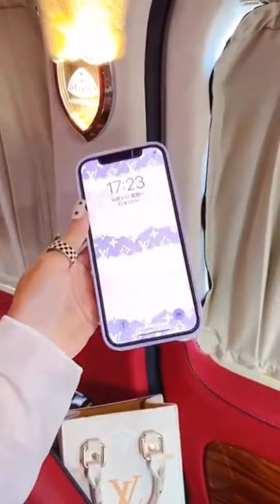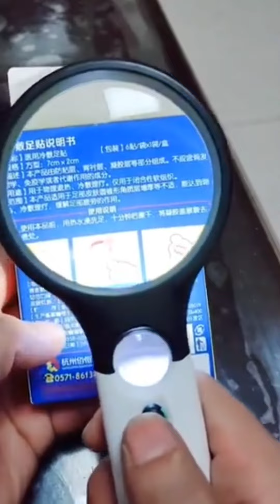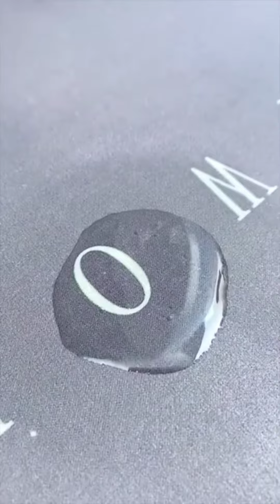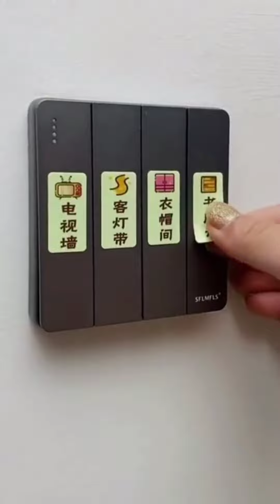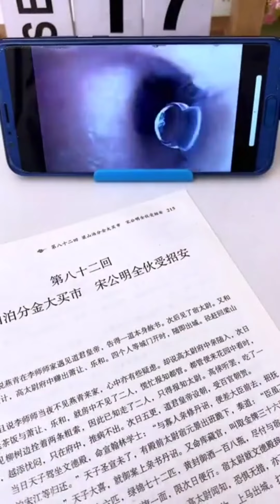New Gadgets, Cool Gadgets, Smart Gadgets, Smart Appliances, Utensils for Every Home, Tools, #206